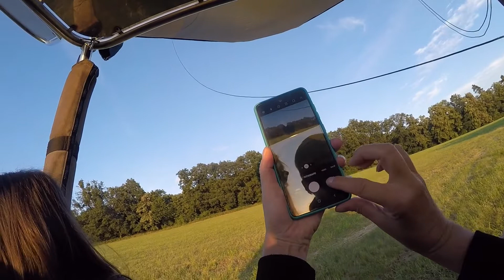Balony.eu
Let balonem s Balony.EU.